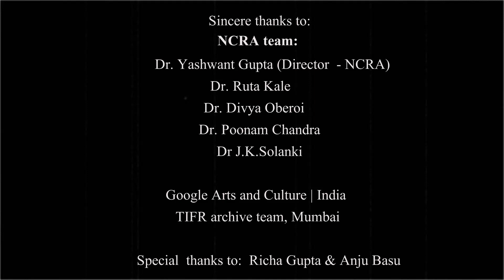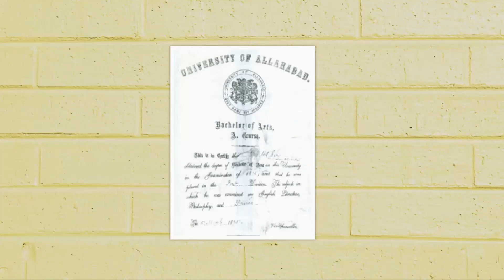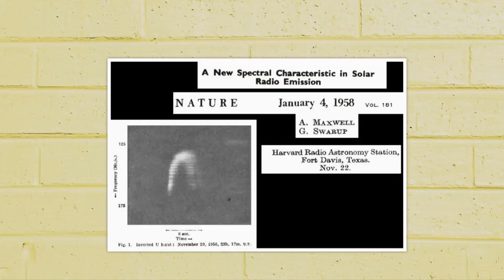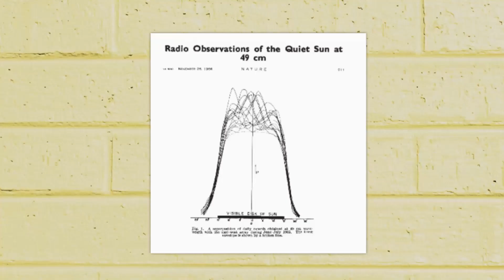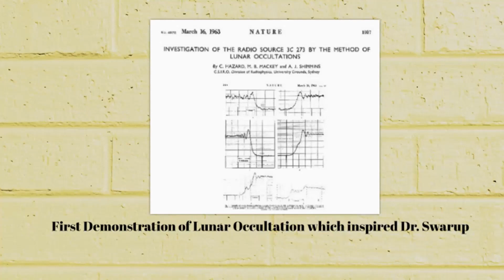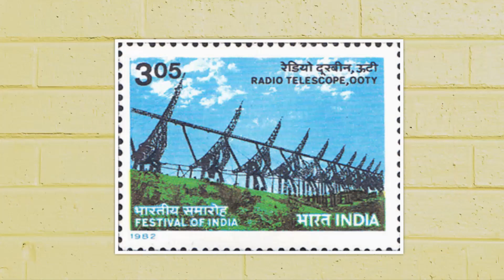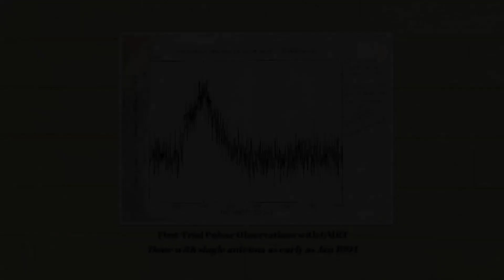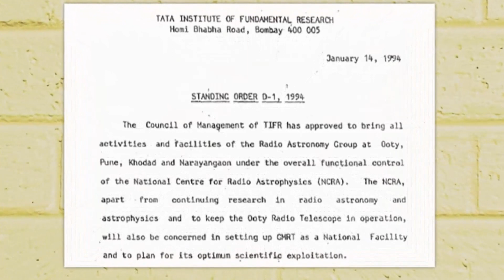Academic Biopic Documentary |Dr. Govind Swarup & journey of telescopes in India | Astrophysics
This film was made in honor of the Astrophysicist -  Dr Govind Swarup -the living legend in Astrophysics in India on occasion of academic conference.
It was screened for the astronomical community  @ MWSKY 2 conference held  March' 2019  @ National Centre of Radio Astrophysics @ University of Pune, India , commemorating his 90th birthday.

It covers the biography of the scientist along with the journey of telescopes in India till now.

Film details:

0- 7:30 : personal life
7:30 onwards : Telescope journey

Titled: Dr Govind Swarup & team: A collective lookback

Genre: Science (Astrophysics) - biopic + academic documentary

Style: Mix Media: Observational / Expository photo series/ Animation

Voice Over & Direction: Kamini Shevgaonkar

#2 Closing track:
Music Info: AShamaluev - Motivational Uplifting.

#3 Stock footage:
 Google Arts and Culture

#4 Photos
Archival  team: National Centre of Radio Astrophysics (NCRA)
                            Tata Institute of Fundamental Research (TIFR)

~ A NCRA - TIFR presentation